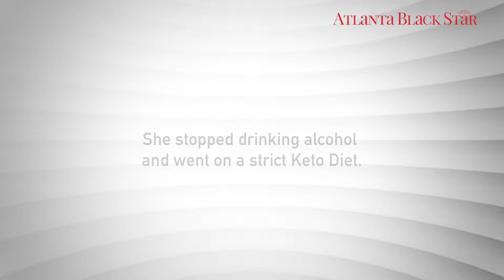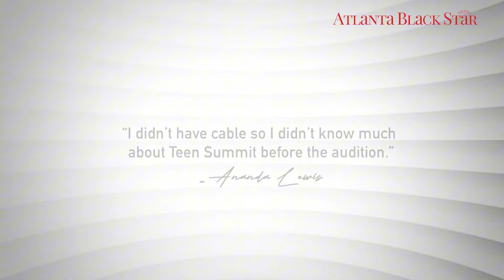Ananda Lewis Exposes Her Heart-Wrenching Regret Before Devastating Stage IV Breast Cancer Diagnosis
TV icon Ananda Lewis recently revealed her heartbreaking Stage IV breast cancer battle months after a double mastectomy. She first opened up about her Stage III diagnosis in 2020, revealing in an Atlanta Black Star interview about initially avoiding mammograms due to fears of radiation. Now battling the same disease her mother died from, she reflects on her journey and what she wishes she’d done differently.